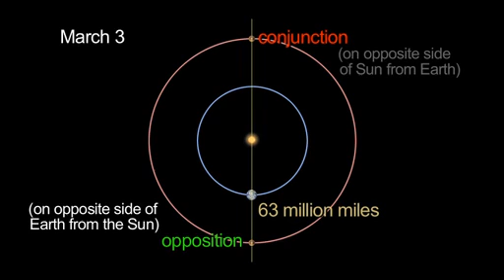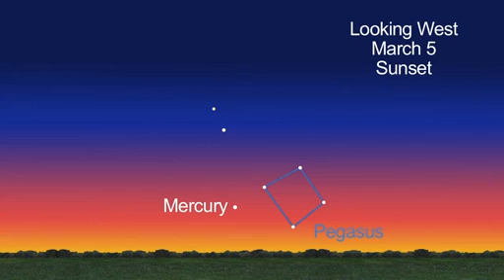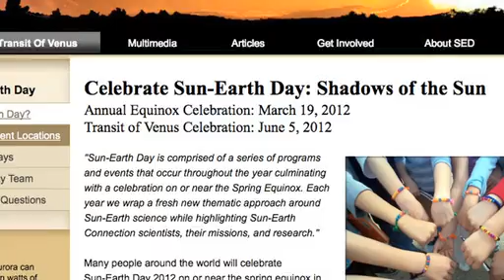Mercury, Mars, Saturn Visible in March 2012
Mark your calendar for amazing planetary views this month as Mercury, Mars and Saturn put on a show in the western sky, Venus prepares to transit the sun and comet Garradd sticks around for its close-up.

Credit: NASA